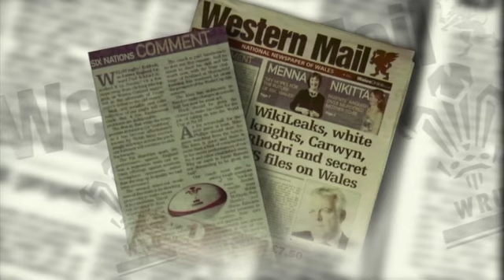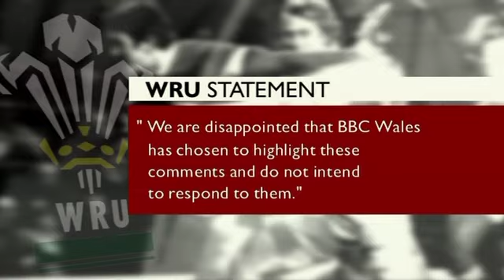Gwlad making an appearance on Wales Today